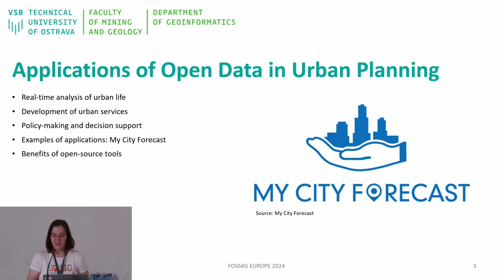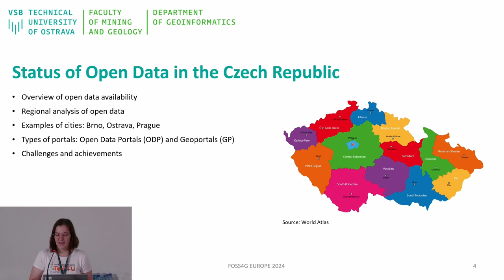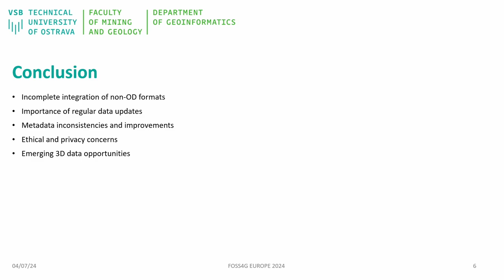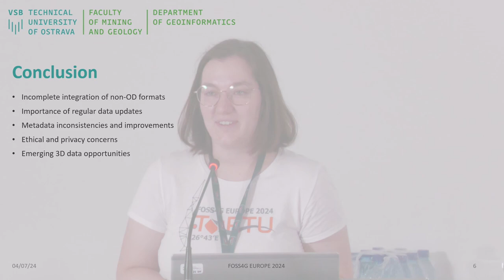FOSS4GE 2024 | Does open data open new horizons in urban planning?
The aim of this study is to provide a comprehensive view of the issue of open data in Czech cities and thus give the world community an insight into the state of open data in the Czech Republic. It serves as a basis for further research and implementation of open data in urban planning. Its results can be used not only for the benefit of the professional community but can also serve as a basis for decision-making by city authorities in the planning and development of urban space. The open data are therefore integral part of developing smart cities (Ojo, Curry, Zeleti, 2015). This extensive study deals with the issue of the availability of open data in Czech cities and to what extent are they used use in the framework of urban planning and development of urban space. In the context of rapid digitization and technological progress, open data is becoming increasingly important for the effective management and design of urban infrastructure. This study systematically analyses the current state of open data in Czech cities, identifies key aspects of their availability and examines their potential applications in urban planning. The study focuses in more detail on Brno, which is the second largest city in the Czech Republic and provides freely available data on its website data.brno.cz.

The first part of the study focuses on the theoretical framework of open data and its significance for modern urban planning. The basic principles of open data are introduced, including the standards and formats currently in use. The advantages of open data in the context of transparent decision-making, citizen participation and sustainable urban development are also discussed. In the Czech Republic, the possibilities of providing and using open data has been more and more discussed in the last ten years, especially at the level of data from state organizations. Nevertheless, the term open data is not understood in the same way by all organizations, when for example PDF format is considered as open data format. At the same time, we also perceive the problem of the completeness, data quality and consistency of open data, as well as missing metadata for easier understanding of lineage.

The analysis of available data in specific Czech cities follows up in the second part of the study. The analysis performed includes the identification of existing data sources such as geographic data, traffic information, demographic data and other relevant information for urban planning. Each data source is subject to a detailed evaluation, including assessment of quality, topicality and availability. The Czech regional cities try to provide open data using geoportals., The largest geoportals are data.brno.cz, geoportalpraha.cz, mapy.ostrava.cz, but there exist others. However, state-government institutions also provide data. The geoportal.cuzk.cz and subsequently geoportal.gov.cz might be considered as the largest provider of data (including open data). A large amount of basic statistical data is provided by the Czech Statistical Office, including the last census from 2021, published mainly as open data.

Regular hackathons are already organized to increase awareness about open data on these portals, to illustrate the range of possible use of data and the power of making data available to a wide professional and general public. One of the most creative examples can be the Minecraft world derived from a 3D model of the city of Brno. Such an unconventional method may better attract general public to think more about their city and how to contribute to its improvement.

In the following part of the study, concrete examples of the use of open data in urban planning are presented. The making available of 3D data of cities became one of the most significant step for the needs of architectural or urban studies. We cannot forget the making accessible of the basic map study (The Fundamental Base of Geographic Data of the Czech Republic) including Digital model of relief, Digital model of surface and orthophoto in the form of open data last year by the State Administration of Land Surveying and Cadastre. Some potential can be hidden in the emerging Digital Technical Map. Different insights onto the location can arise with the optics of the crime rate published by police office. In short, successful projects are described where open data played a key role in optimizing traffic, planning public spaces, and improving the quality of life of residents. Based on these examples, recommendations are proposed for the further development and use of open data in the urban planning environment.

In the final part of the study, the challenges and opportunities associated with the implementation of open data in Czech cities are discussed. Potential strategies for improving the availability of open data are presented, incl ...

Nikola Koktavá

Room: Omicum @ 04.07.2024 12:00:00